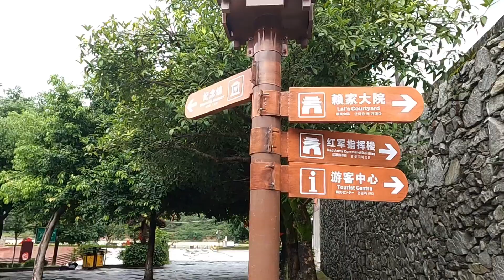自驾来到红军强渡天险大渡河的地方，80年后现状如何？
请放心，本视频是一部原创拍摄的短剧，没有任何不良行为。
9月自驾西北大环线，
你的每一个评论我都会认真回复，感谢支持！